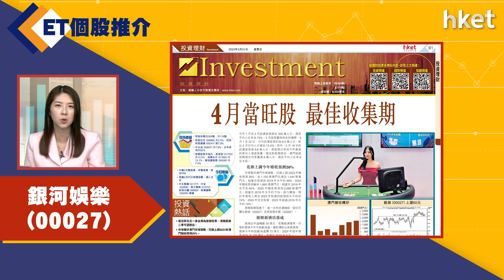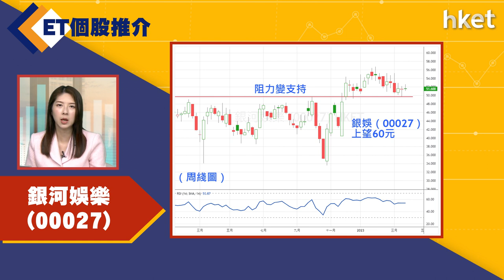【ET個股推介】銀河娛樂(00027)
今日ET個股推介－銀河娛樂(00027)